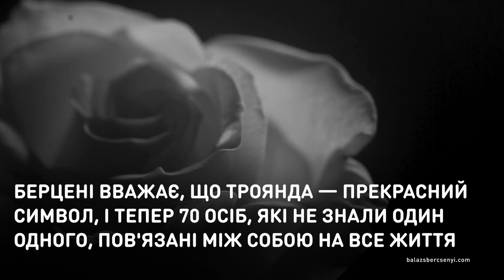Имя розы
Движущаяся татуировка.
Венгерскому тату-мастеру удалось снова вернуть тату в ранг искусства. Он создал анимированное изображение, состоящее из отдельных рисунков. При их объединении оживает общая картина.

Тату, що рухається.
Угорському тату-майстру вдалося знову повернути тату в ранг мистецтва. Він створив анімоване зображення, яке складається з окремих малюнків. У разі їхнього об'єднання оживає загальна картина.